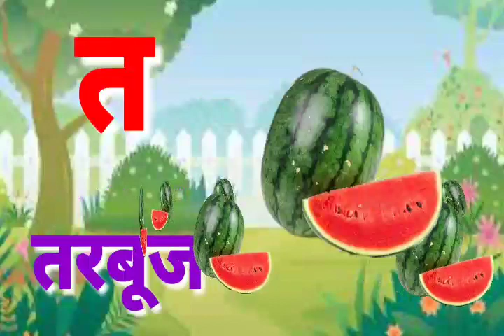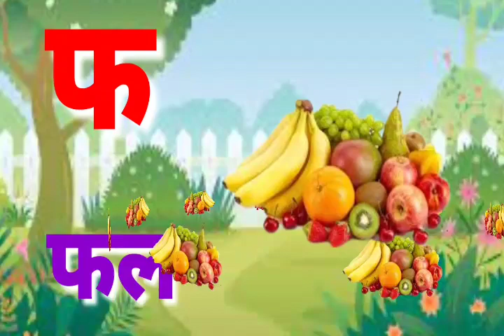क से कबूतर, ख से खरगोश, हिंदी वर्णमाला,क ख ग, अ आ इ ई, K se kabutar, Hindivarnamalaand pictures....